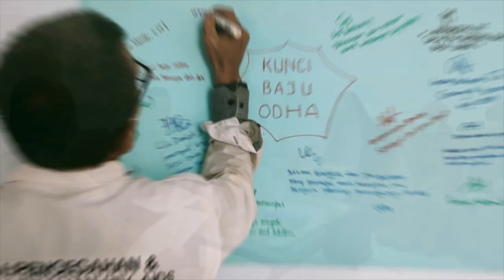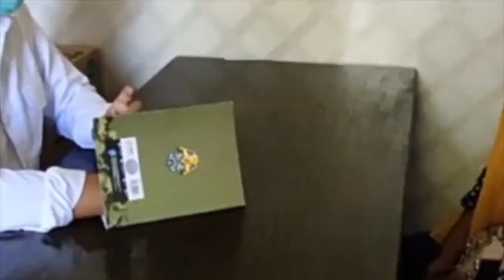Program INOVASI KUNCI BAJU ODHA -Asryadin, S.ST., M.Si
Kunci Baju ODHA (Kunjungi, cintai, obati dan Jangan Jauhi Orang Dengan HIV AIDS) merupakan program inovasi pelayanan publik yang digagas berdasarkan data dan fakta pelayanan HIV AIDS di Kota Bima
Program ini secara signifikan menunjukkan peningkatan beberapa hal:
1. Peningkatan deteksi dini HIV AIDS
2. Peningkatan motivasi minum obat pada ODHA/ODHIV
3. Peningkatan kompetensi petugas teknis
kedepannya program diharapkan memberikan sumbangsih dan masukan bagi peningkatan pelayanan HIV AIDS pada masyarakat.